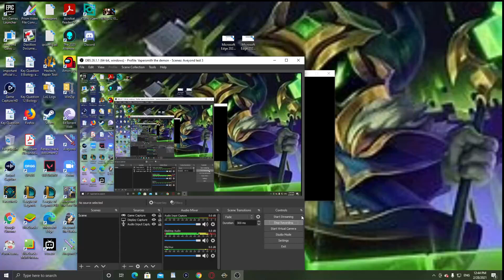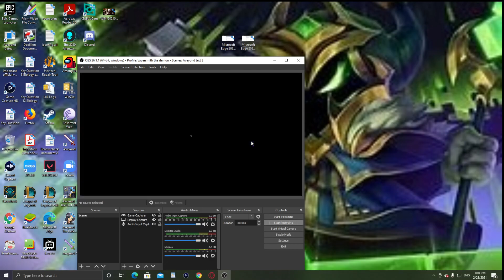Aveyond Lord of Twilight Matching Torture